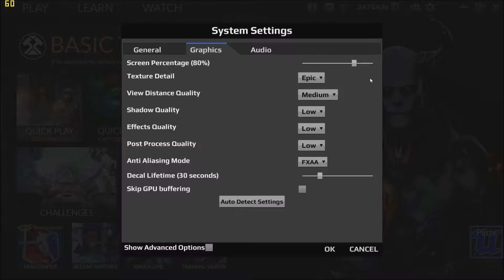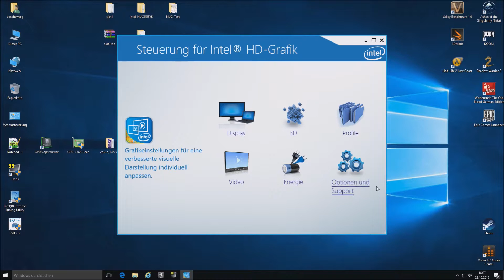Unreal Tournament Pre-Alpha 0.1.5 // Iris Pro 580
The Skull Canyon NUC (NUC6i7KYK) with Iris Pro 580 running some live gameplay of Unreal Tournament Pre-Alpha 0.1.5.

Settings:
1920x1080, Screen "80%", Textures "Epic", View "Medium", Shadow "Low", Effects "Low", Post Process "Low", Anti Aliasing "FXAA"